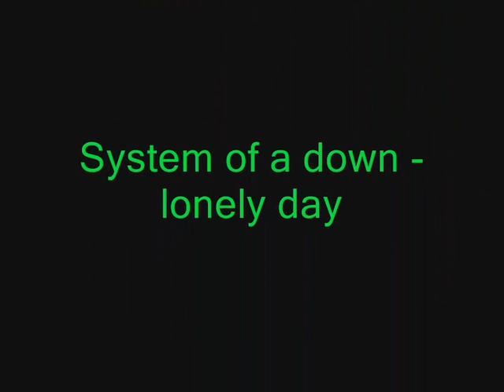Gta Sa : Speed Hack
stunt avec gta sa handling editor 2 !